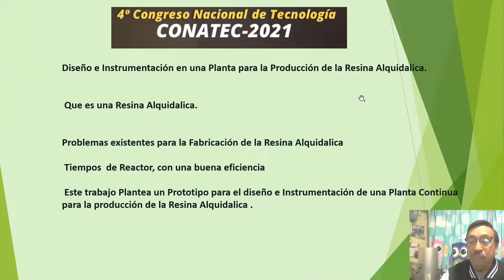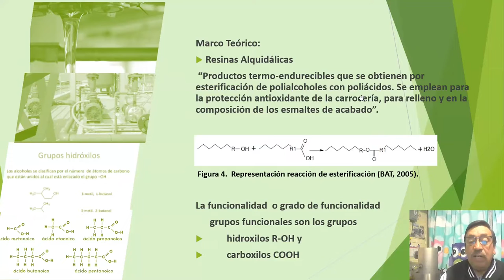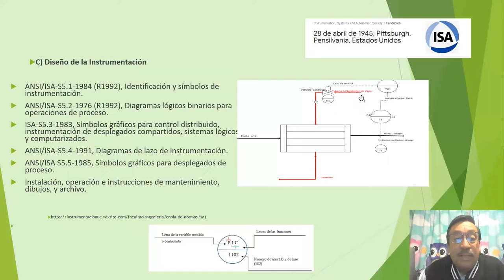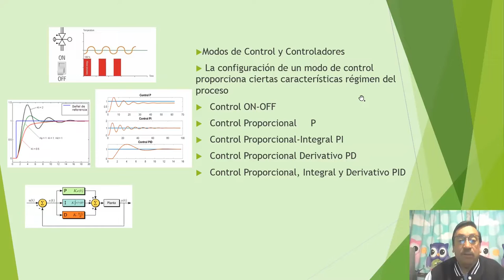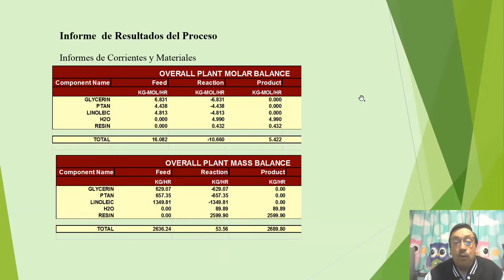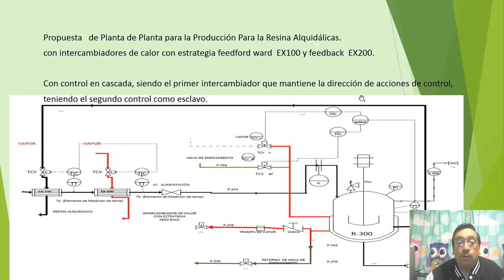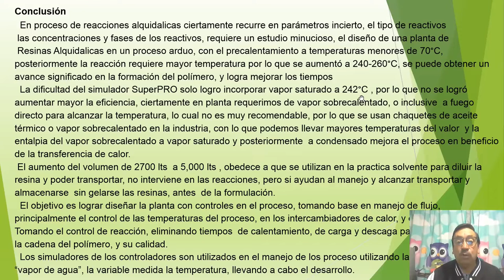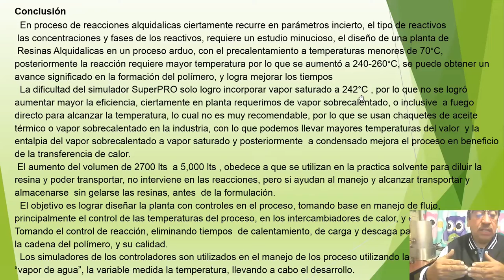Diseño e instrumentación de una planta para la producción de una resina alquidálica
Ponente: Raúl Gómez Gómez-Tagle

Autores: Raúl Gómez Gómez-Tagle y Mario Luis Chew-Hernández.

Trabajo presentado el miércoles 24 de noviembre de 2021, durante el 4o Congreso Nacional de Tecnología (CONATEC2021).